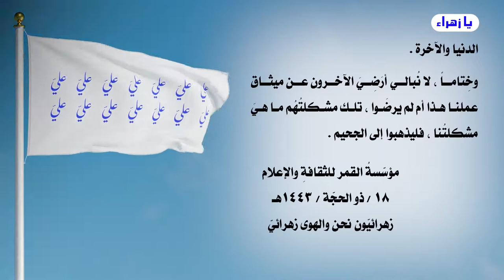بيان هام جداً إلى الزهرائيين يوضح ميثاق عمل مؤسسة القمر للثقافة والإعلام // 18 - ذو الحجة - 1443هـ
يا زهراء
      ميثاق عمل مؤسسة القمر للثقافة والإعلام